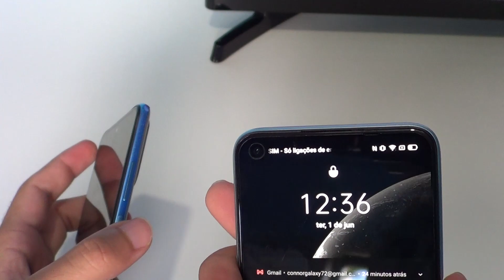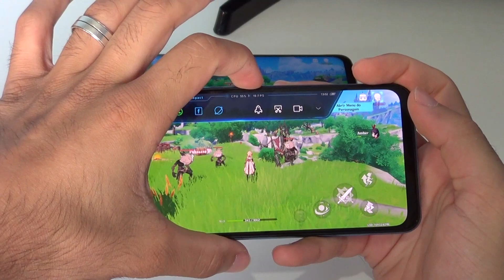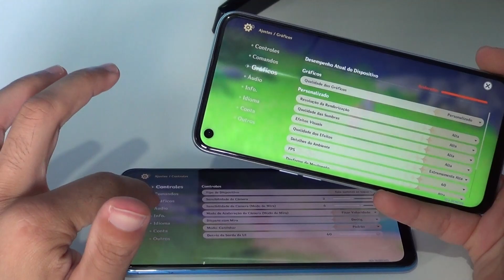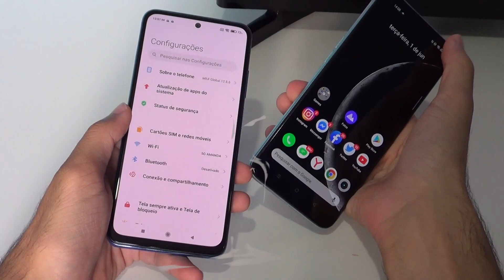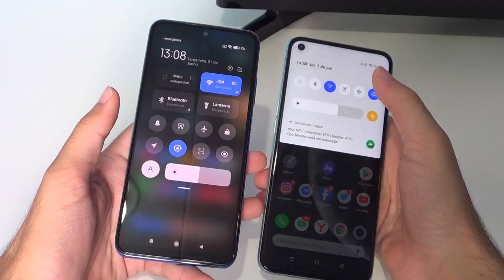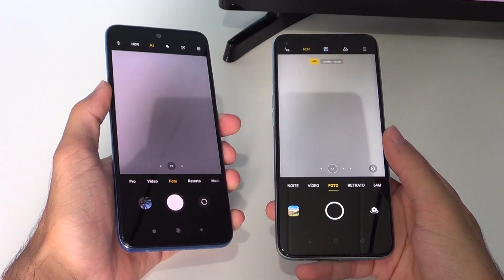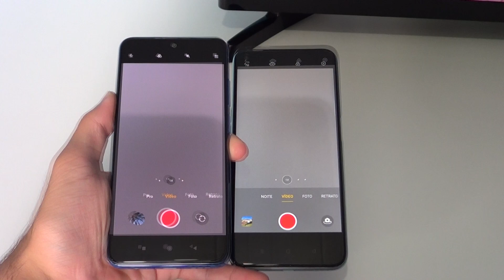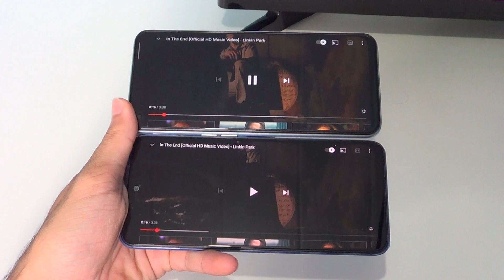Redmi Note 10S vs Realme 7 | TODAS AS DIFERENÇAS | COMPARATIVO DETALHADO | QUAL COMPRAR?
👉 Ganhe cashback no AliExpress, Amazon e MUITAS LOJAS + cupons para suas compras. Acesse os link e comece com R$5 de saldo, CUPONOMIA

👉 Onde comprar seu Realme no Brasil OFICIALMENTE, 1 Ano de Garantia e NF

Frete GRÁTIS em MILHARES de Produtos e Serviços de Entretenimento com Vídeos e Músicas!
TESTE GRÁTIS POR 30 DIAS!

Dúvidas ? Comente :)